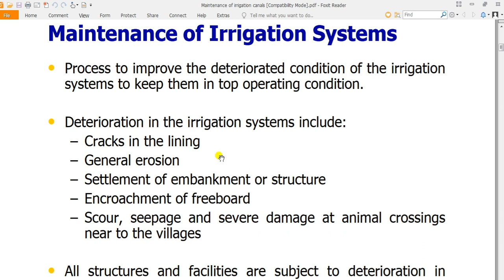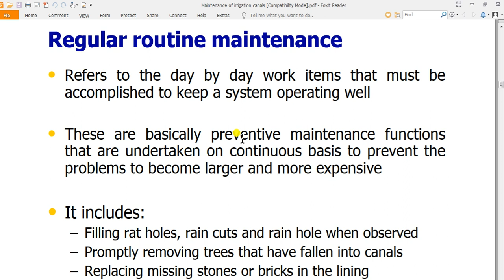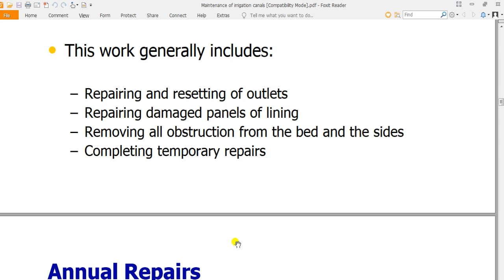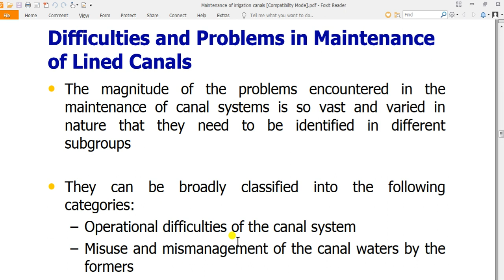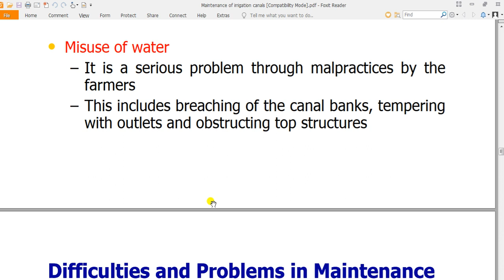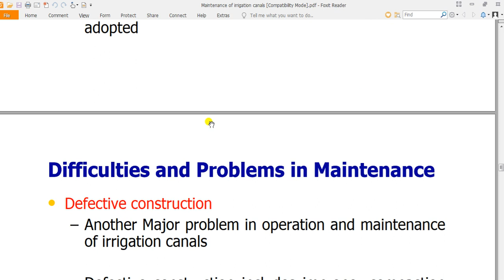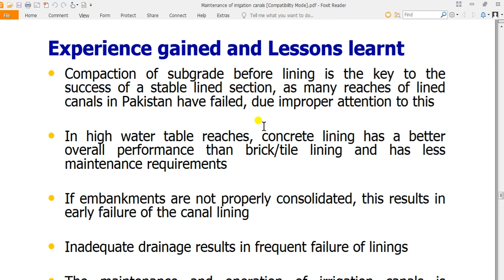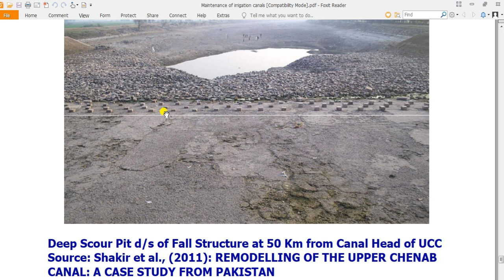Maintenance of Irrigation Canals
This lecture gives you information about maintenance procedures of irrigation canals.